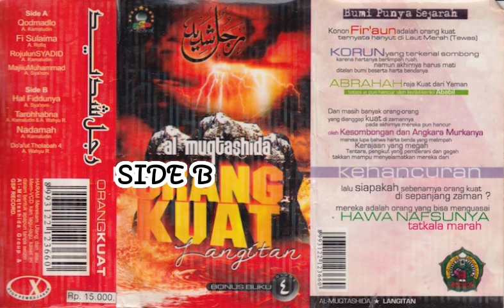06. Tarohabna | Al-Muqtashidah Vol. 4 Langitan | KASET PITA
Murni hasil ripping kami sendiri tidak mengambil file wabsite manapun.